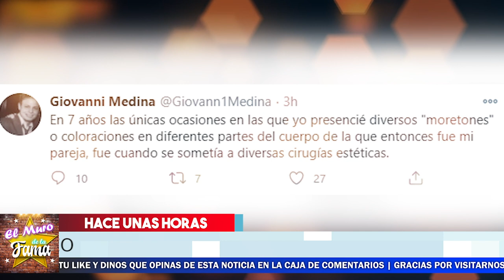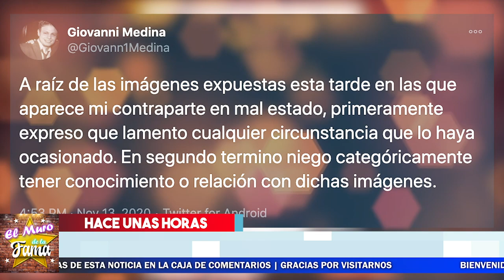⛔💥 𝗔𝗦𝗜 𝗥𝗘𝗔𝗖𝗖𝗜𝗢𝗡𝗢 😱 Giovanni Medina 𝗔𝗻𝘁𝗲 𝗘𝘀𝘁𝗮𝘀 𝗣𝗿𝘂𝗲𝗯𝗮𝘀 De Ninel conde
Ninel Conde y su ex pareja causaron controversia al filtrarse unas imágenes en las que la cantante aparece con el rostro severamente Maltratada